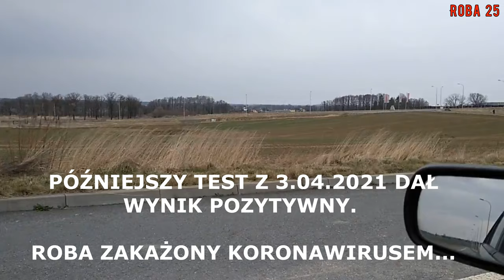Zakończenie sezonu narciarskiego 2020/2021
Koniec sezonu narciarskiego. Skitury na Skrzyczne.